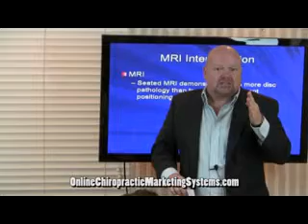600K Chiropractic Online Marketing Patients